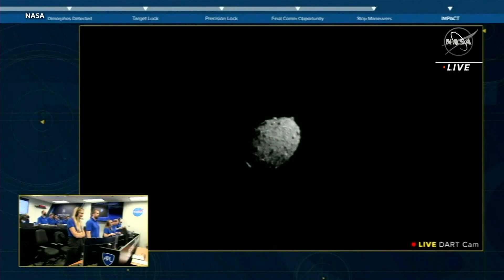Galactic grand slam: NASA's Dart crashes into asteroid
Scientists expected the impact to carve out a crater, hurl streams of rocks and dirt into space and, most importantly, alter the asteroid’s orbit.